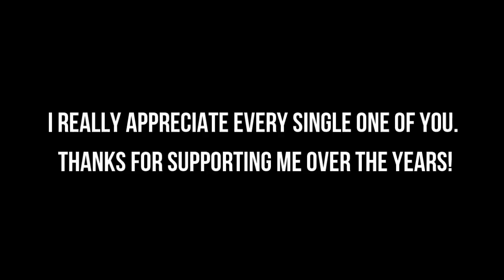LIFE UPDATE! - Bike Vlog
Matt